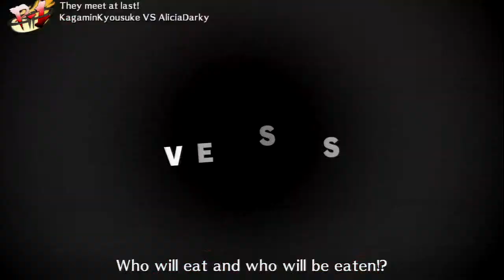[Arcsys LatAm] 20130424213351 KagaminKyousuke vs AliciaDarky - Persona 4 Arena